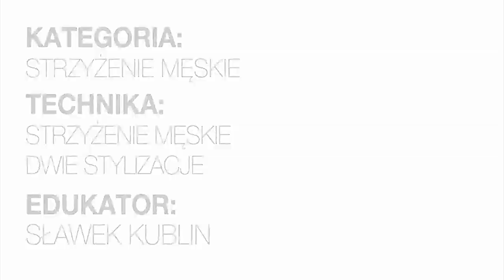step4hair.com: Strzyżenie męskie. Z grzywką czy bez? Wybierz sam!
Lubisz klasykę i elegancję? Wybierz stylizację z grzywką opadającą na czoło. A może wolisz pełen luz i chcesz uzyskać nieco szalony efekt - stylizacja z grzywką uniesioną do góry jest stworzona dla Ciebie!

Edukator: Sławomir Kublin
Technika: Skracanie boków oraz tyłu za pomocą maszynki, Skracanie włosów na koronie głowy w sposób wydłużający
Kategorie: Strzyżenie męskie